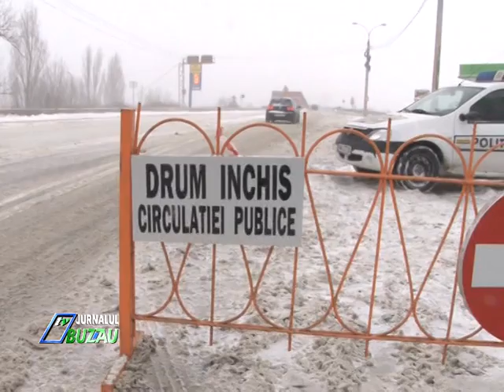DATI NE DRUMUL CAROSABILUL E NEGRU